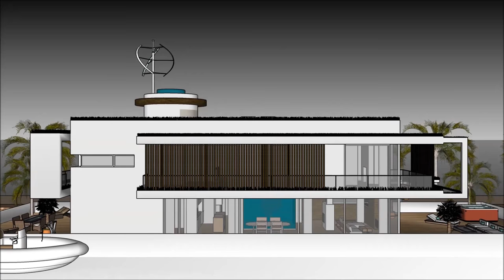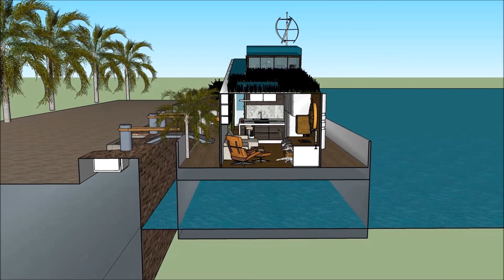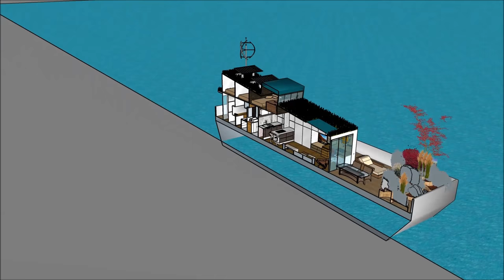فيلات البيت العائم في نهاية المطاف للعيش في أمستردام الفخمة هولاند أراب أبو دابي لندن نيو يورك كروز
يتم إجراء فيلات البيت العائم في نهاية المطاف للعيش في أمستردام الفخمة هولاند أراب أبو دابي لندن نيو يورك كروز  للحفاظ على نوعية الحياة

فيلات البيت العائم في نهاية المطاف للعيش في أمستردام الفخمة هولاند أراب أبو دابي لندن نيو يورك كروز  يتضمن بارجة تصميم بارج جاهزة للمستخدم باهظة لاستئجار البارجة المركب

و
 فيلات البيت العائم في نهاية المطاف للعيش في أمستردام الفخمة هولاند أراب أبو دابي لندن نيو يورك كروز  لديها ثلاثة خطط مستوى مع الطابق السفلي تحته، والتي تتكون من جميع المرافق اللازمة